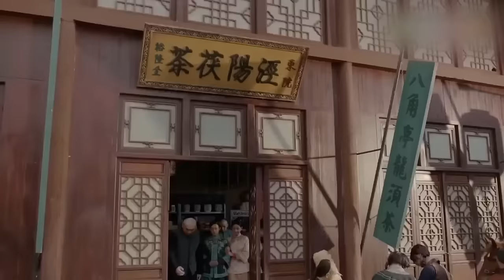【MOVIE】敌国王子应黄金万两求娶王妃，王爷慌了，不料王妃发誓一生只爱王爷！